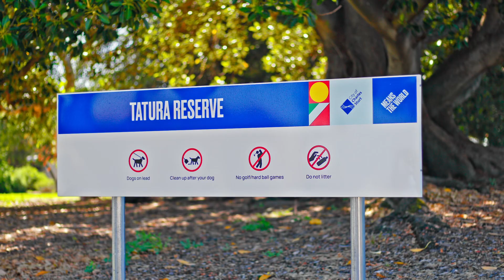15 Tatura Crescent, Fulham Gardens